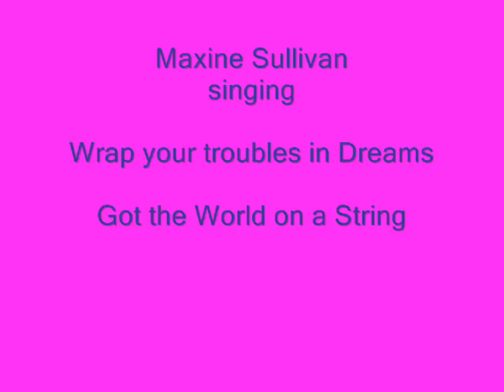Maxine Sullivan, Troubles in Dream, World on a String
One of the very best. This was in  NYC, 1980.   Picture was PR for Disney World's  Village Jazz Lounge.